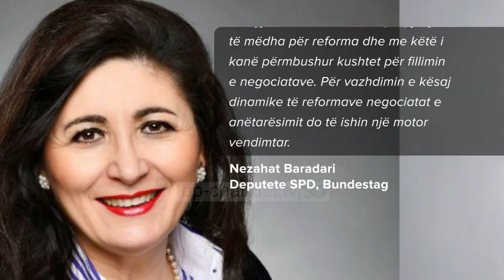Zëra pro Shqipërisë. Deputetet socialdemokratë gjermane kërkojnë hapjen e bisedimeve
CDU/CSU-ja është ende e pavendosur lidhur me çeljen e negocjatave BE-Shqipëri; por ndërsa grupi më I madh parlamentar në Bundestagun gjerman pritet ta marrë shumë shpejt vendimin e tij, nga deputetja socialdemokrat gjerman, Nezahat Baradari mbërrin një vlerësim pozitiv.